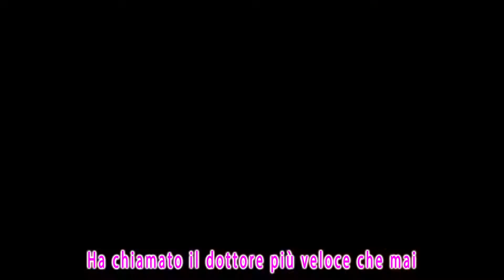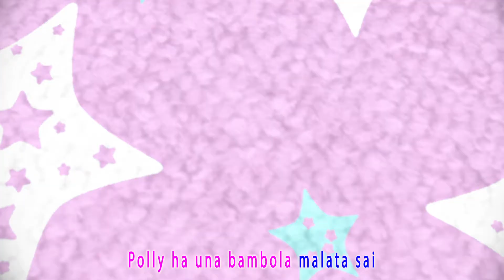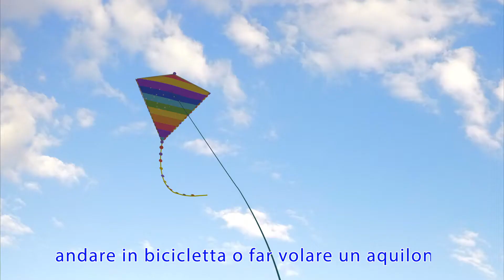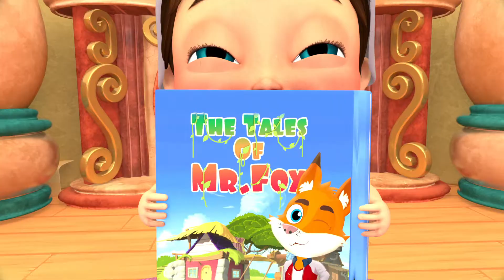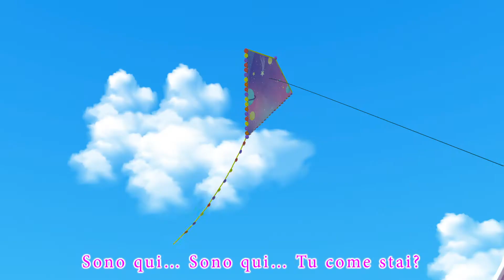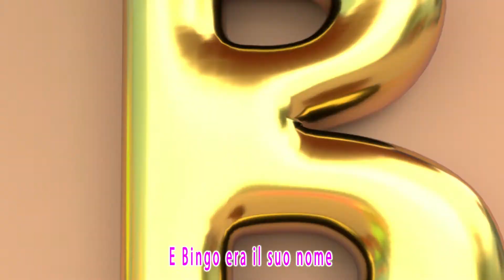Tata | Cartoni Animati & Canzoni per Bambini | Banana Cartoon Italiano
Cinque Scimmiette - Le più belle 🐒 | Cartoni Animati & Canzoni per Bambini | Banana Cartoon Italiano

Papy 😮🌊🐠 | Cartoni Animati & Canzoni Bambini | Banana Cartoon Italiano

Tory es nuestro héroe | Canta con amigos

Crazy Frog - Axel F (Official Video)

Gianni Piccino Incontra i Pesci 😮🌊🐠 Cartoni Animati & Canzoni Bambini | Little Angel Italiano

Divertimento al Centro Commerciale 🍨🤖 Cartoni Animati con Gianni Piccino - Little Angel Italiano

Gianni Cattura Un Ladro, Bravo ⭐️👦 Cartoni Animati & Canzoni Bambini | Little Angel Italiano

Ho Una Bua, Mammina 😭🥵 Cartoni Animati & Canzoni Bambini | Little Angel Italiano

La Danza Degli Animali 🐶🐯 Cartoni Animati & Canzoni Bambini | Little Angel Italiano

Questo è Caldo e Questo è Freddo 🌊☀️ Cartoni Animati & Canzoni Bambini | Little Angel Italiano

Ecco Il Nostro Piccolo Fratellino 👶🏻❤️ Cartoni Animati & Canzoni Bambini | Little Angel Italiano

Gianni, Gianni, Beccato Papà 🔴👀 Cartoni Animati & Canzoni Bambini | Little Angel Italiano

Le Ruote Dell'ambulanza Arrivano 🚑🚨 Cartoni Animati & Canzoni Bambini | Little Angel Italiano

Mi piace tanto mangiare la pasta! | Impariamo le buone maniere a tavola | Little Angel Italiano

Gianni Impara Ad Usare Il Vasino 😍👏🏻 Cartoni Animati & Canzoni Bambini | Little Angel Italiano

Voglio fare quello che fai tu | Quando sarò grande? | Little Angel Italiano

Ti Voglio Bene Mammina 😍⭐️ Cartoni Animati & Canzoni Bambini | Little Angel Italiano

Lava Bene Le Manine Piccolino 💦🙌🏻 Cartoni Animati & Canzoni Bambini | Little Angel Italiano

Ecco La Casetta Sull'albero 😁🌳 Cartoni Animati & Canzoni Bambini | Little Angel Italiano

Sogni d'oro, piccolo Gianni | Ninna nanna | Little Angel Italiano